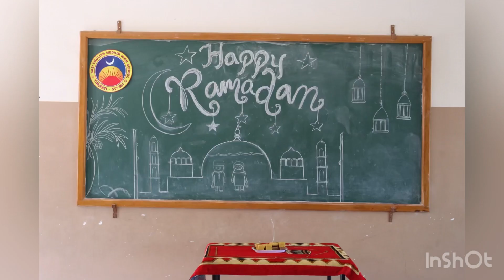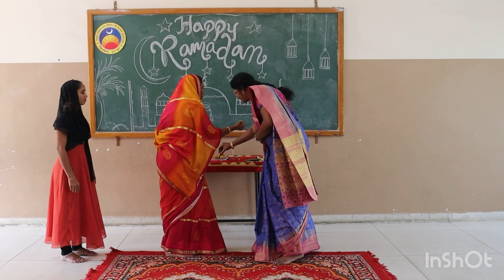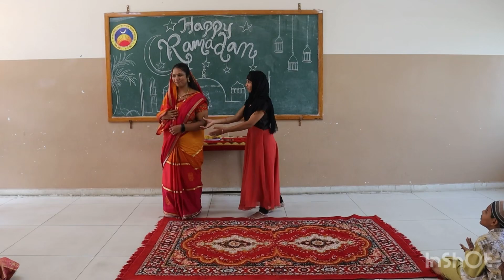EID celebrations @ SASI Tirupati